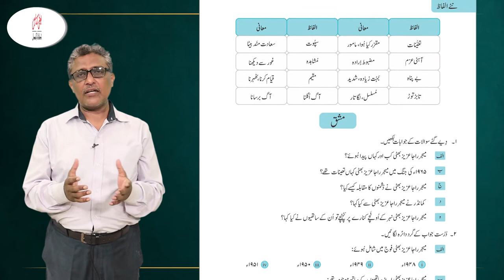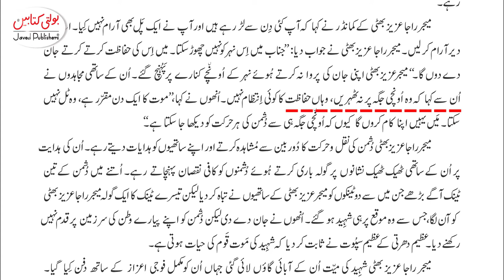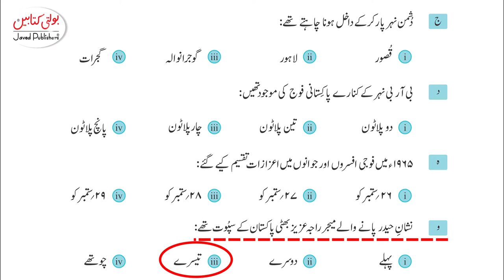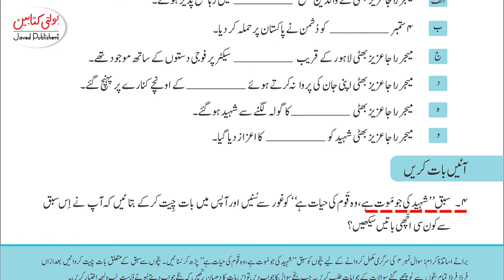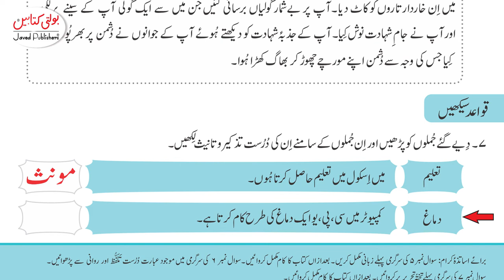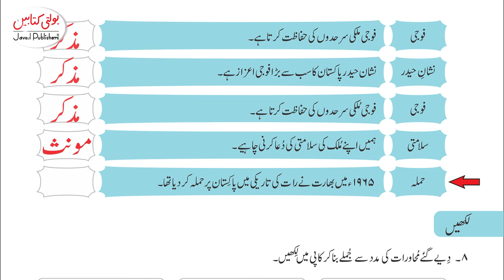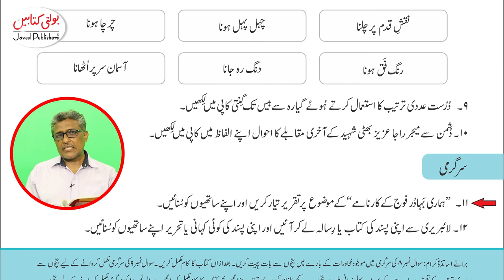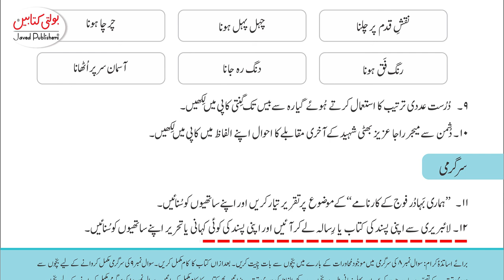Kids Zeena Urdu Grade 4 chapter 16.2 @javedpublishers-boltikitabain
Kids Zeena Urdu Grade 4 chapter 16.2 @Javed Publishers - Bolti Kitabain